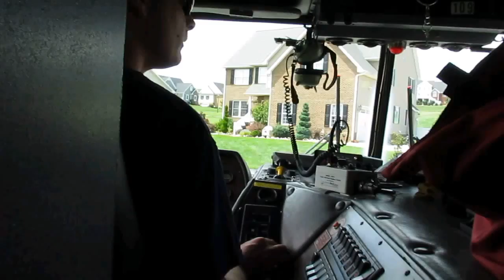Air Care 5 Landing Zone Dayton 7-5-13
Co. 15's Engine 109 Did a L.Z. For Cloverhill's SERVE 179 And Amb. 178 This Afternoon @ The Intersection Of Stonecroft Dr. And Mason St. In Dayton For A Bicycle Rider Who Wrecked On Reddish Knob.
P.S. Then Just Before The Helicopter Took Off We Got Another Call